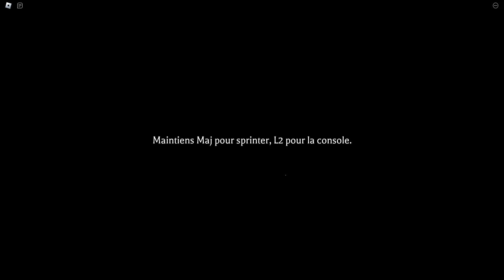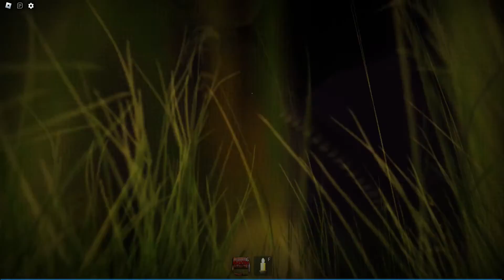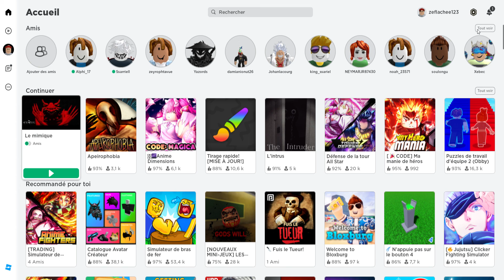the mimic jealousy pt 1 (sais quoi se machin elle fait trop peur